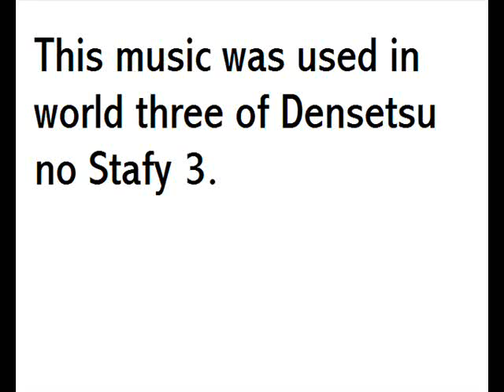Densestu no Stafy 3 Music: Town of Mist 伝説のスタフィー3 BMG: 音楽 霧の町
伝説のスタフィー3　音楽 霧の町

Originally uploaded Friday, ‎October ‎17, ‎2008